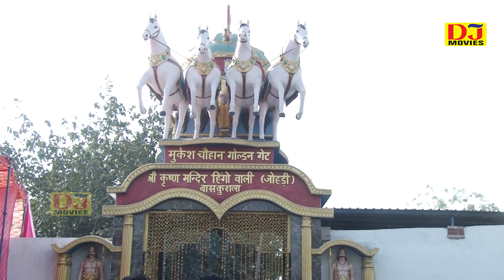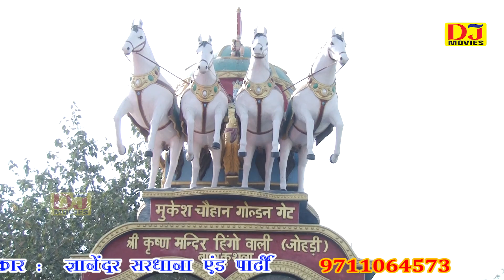तेरा भात देन को तैयार खड़ा | Haryanvi Latest Ragni | Tera Bhat Den Ko Taiyar Khada New Ragini 2022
तेरा भात देन को तैयार खड़ा | Haryanvi Latest Ragni | Tera Bhat Den Ko Taiyar Khada New Ragini

Album :-
Song :- Tera Bhat Den Ko Taiyar Khada New Ragini
Singer :-
Lyrics :- Traditional
Music Director :-
Special Thanks: :-
Music Label & Copyrights :- DJ Movies
Channel :- DJ Movies Haryanvi
Contact Company (Person) :- Deepak Nagar 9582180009
Company Office Number :-